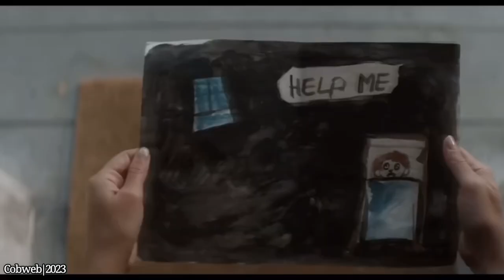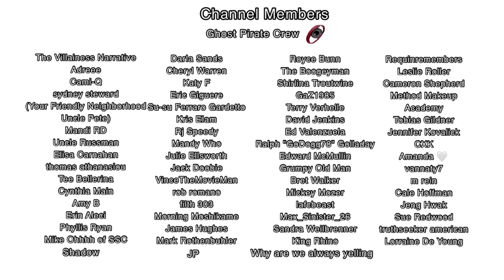A Spooky F*%Ked Up Horror Tale “Cobweb” (2023) Spoiler Free Review